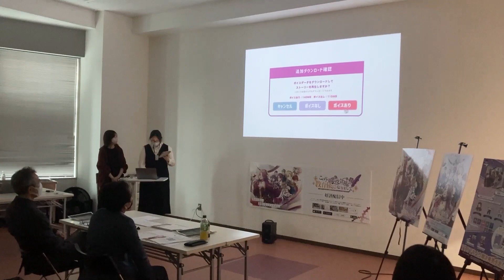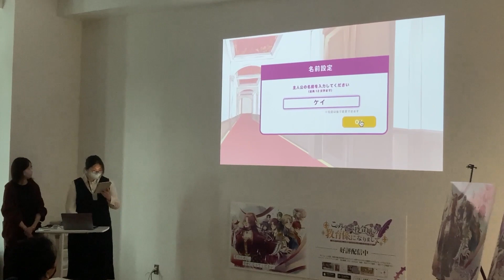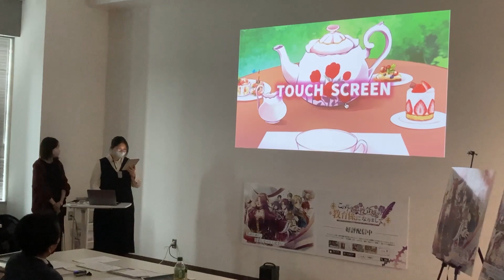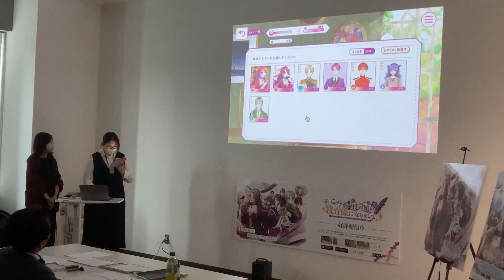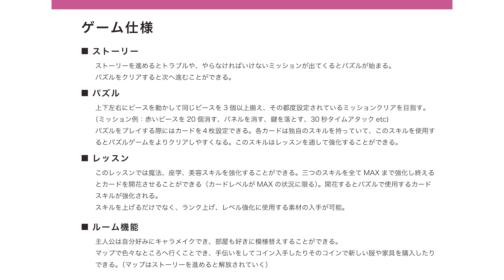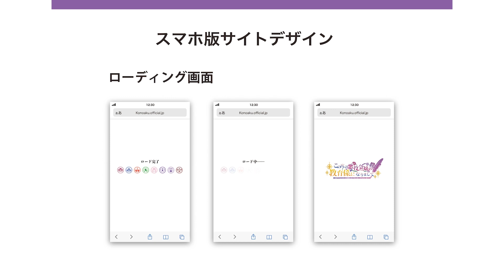【NCAD新潟デザイン専門学校】クリエイティブデザイン科 卒業制作「この度悪役令嬢の教育係になりまして〜出世するためにお嬢様には幸せになってもらいます〜」